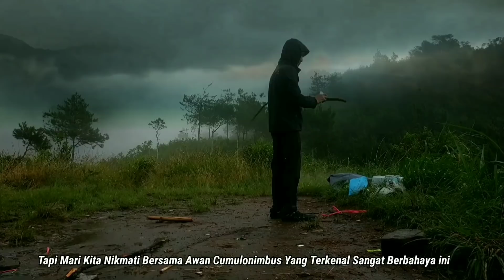Solo Camping Hujan Deras Badai Petir Guntur Di Papanggungan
List Alat Camping yang saya gunakan saat solo camping hujan deras ini bisa cek di tautan berikut ini

Solo Camping Hujan Petir Guntur Awan Cumulonimbus
Awan kumulonimbus adalah sebuah awan vertikal menjulang yang sangat tinggi, padat, dan terlibat dalam badai petir dan cuaca dingin lainnya. Kumulonimbus berasal dari bahasa Latin, "cumulus" berarti terakumulasi dan "nimbus" berarti hujan. Awan ini terbentuk sebagai hasil dari ketidakstabilan atmosfer.

Kami adalah channel yang menyajikan video petualangan solo camp, solo camping horror, solo camping cooking, solo hiking, camping solo dll

Jangan lupa subsribe juga channel @ARI NEO
terimakasih